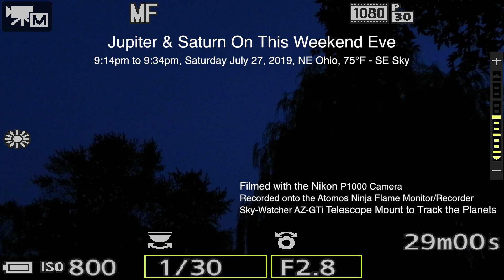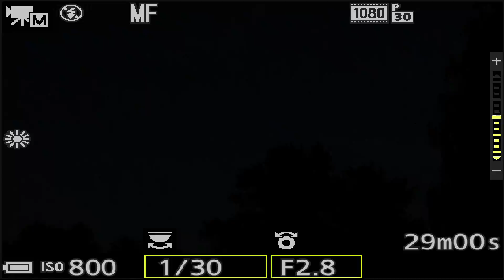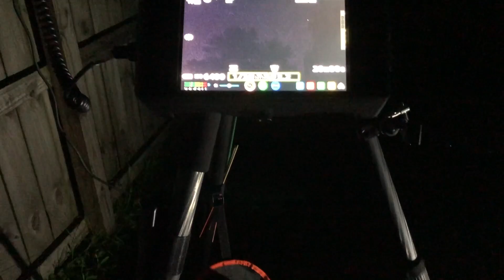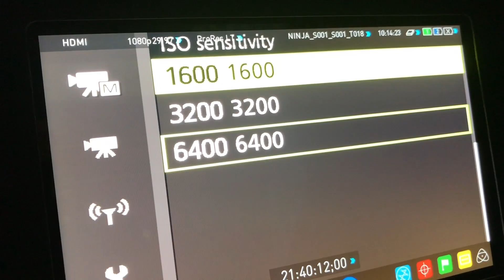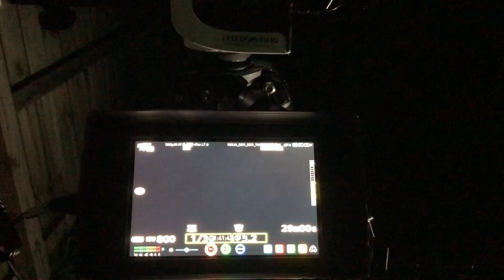Jupiter & Saturn On This Weekend Eve - Nikon P1000 Camera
Just another tour around the 2 large planets in our solar neighborhood since they're the only ones out and about this time of night. Also at the end, showing how difficult it is to see anything on the monitor - it's mainly blackness.

9:14pm to 9:34pm, Saturday July 27, 2019, NE Ohio, 75°F - SE Sky

Filmed with the Nikon P1000 Camera
Recorded onto the Atomos Ninja Flame Monitor/Recorder
Sky-Watcher AZ-GTi Telescope to Track the Planets
Video Footage Stacked in the Lynkeos App for Mac for the Aligned & Stacked Images

Here's the equipment used in this video:

-Orion SynScan V5 Hand Controller (currently broken)
-SynScan Pro App on Phone to Control the Mount
-Tascam DR-10L Mini Audio Recorder & Lapel Mic